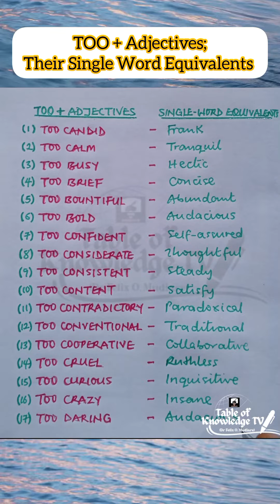Adjective Phrases: TOO + Adjectives 👉 Single Word Equivalents